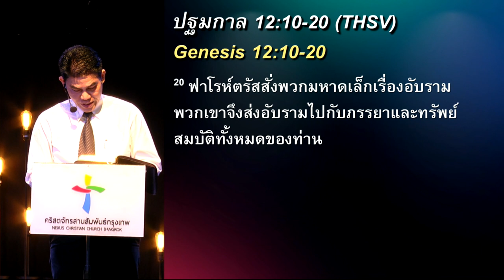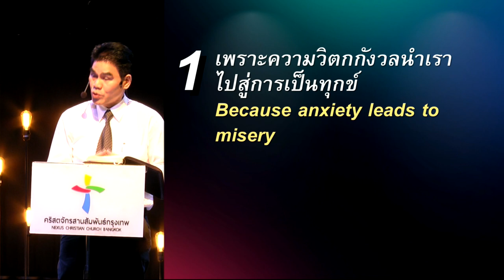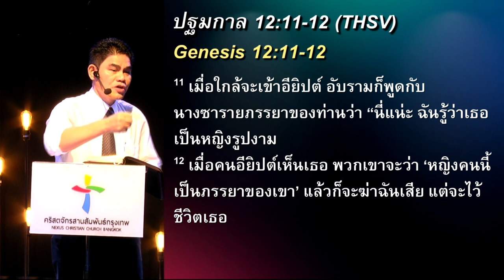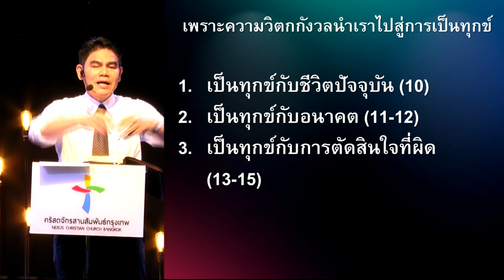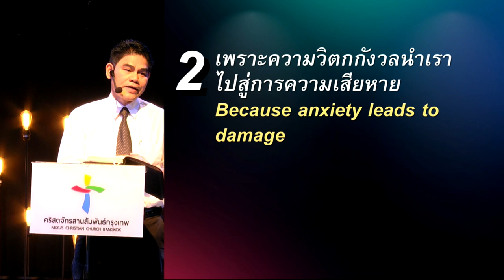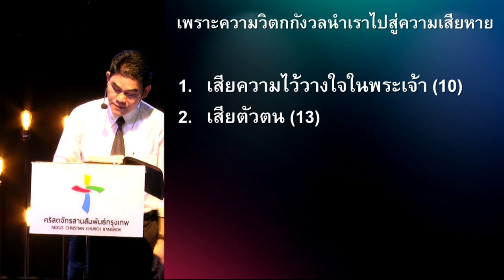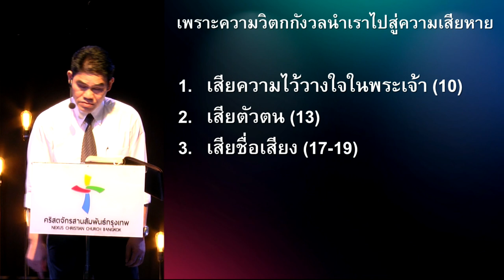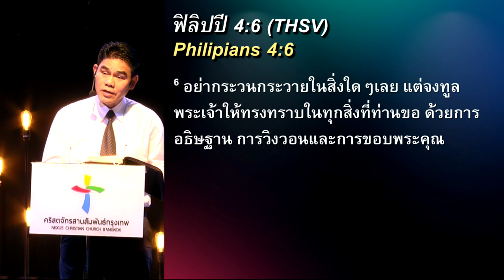คำเทศนา อันตรายของความวิตกกังวล (ปฐมกาล 12:10-20)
โดย อ.สมชาย ส่องทางธรรม (วิทยากรรับเชิญ)
ฝ่ายวิชาการพระคริสตธรรมกรุงเทพ

หัวข้อ :  อันตรายของความวิตกกังวล
ข้อพระคัมภีร์ : ปฐมกาล 12:10-20

1.เพราะความวิตกกังวลนำเราไปสู่การเป็นทุกข์
2.เพราะความวิตกกังวลนำเราไปสู่ความเสียหาย